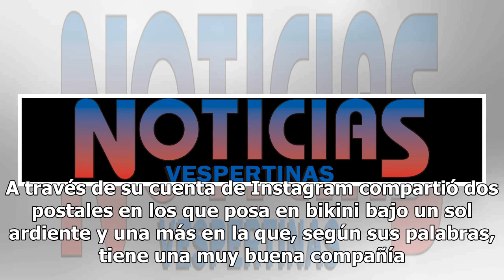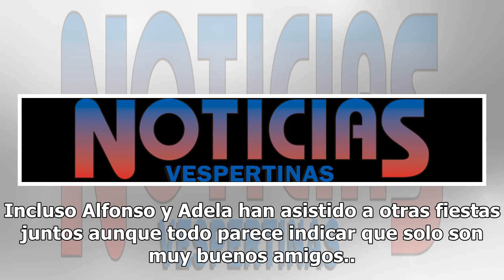Adela Micha en bikini presume a ¿su nuevo amor?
Un viaje para disfrutar de Mykonos, en Grecia, reveló lo bien que la pasa la periodista Adela Micha en sus vacaciones. A través de su cuenta de Instagram compartió dos postales en los que posa en bikini bajo un sol ardiente y una más en la que, según sus palabras, tiene una muy buena compañía. "Play...